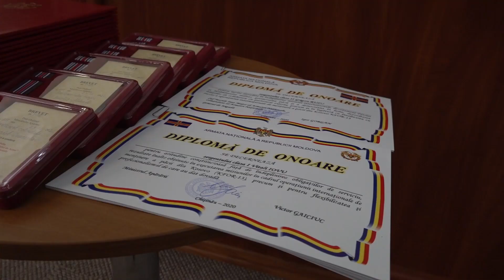Misiune îndeplinită pentru contingentul KFOR-13!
Militarii din cel de-al 13-lea contingent al Armatei Naţionale şi-au încheiat misiunea în Kosovo şi au revenit acasă. Cu acest prilej, astăzi, la Ministerul Apărării a avut loc o ceremonie, la care a participat ministrul Apărării în exerciţiu Victor Gaiciuc, şeful Marelui Stat Major, general de brigadă Igor Gorgan, precum şi ofiţeri din corpul de comandă.